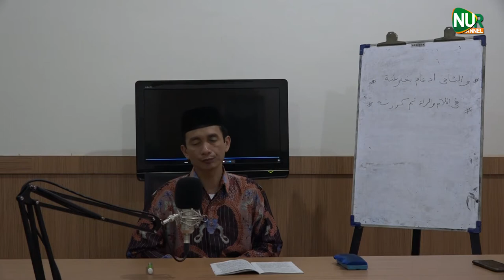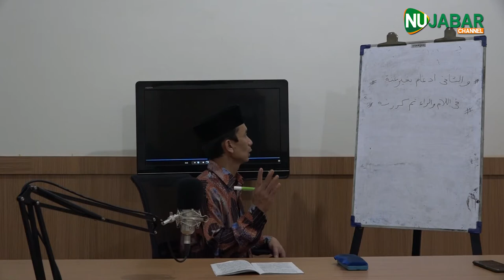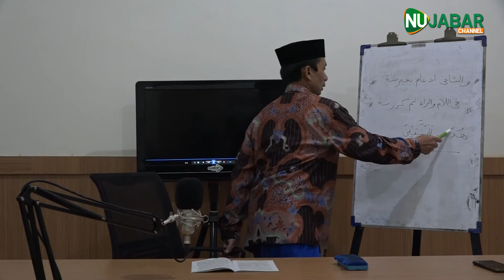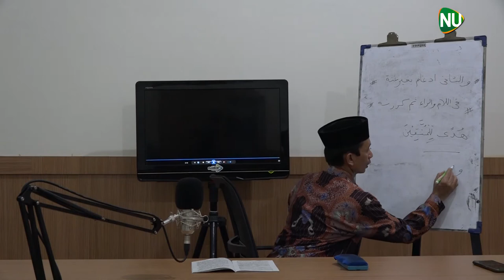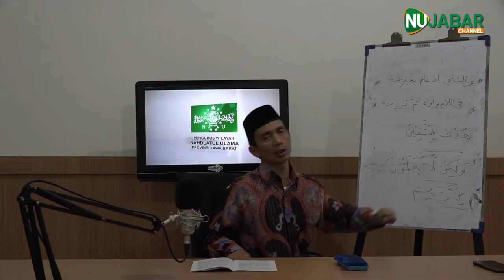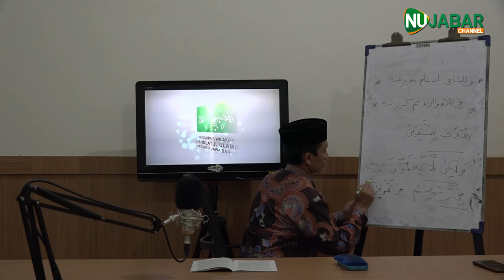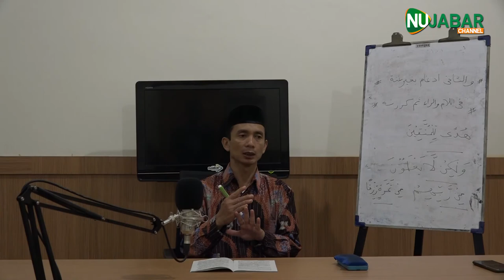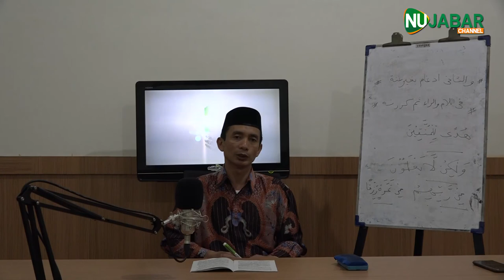TUHFATUL ATHFAL Part #6 | Ust. WAHYUDI ALI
Kajian Kitab Tuhfatul Athfal Part #6
Bersama : Ustadz Wahyudi Ali, M.Ag.